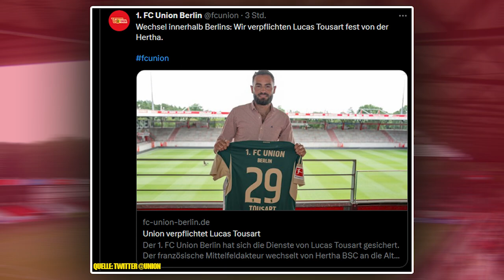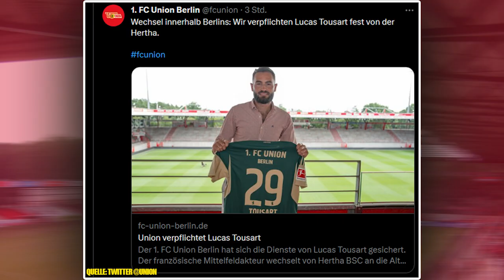Hertha-Rekordtransfer Lucas Tousart wechselt zu Stadtrivale Union Berlin! | Transfer-Analyse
Das kam überraschend! Hertha Rekordeinkauf Lucas Tousart wechselt für einen Schnäppchen-Preis zu Stadtrivale Union Berlin! Durchaus kurios und der nächste Rückschlag für die Herthaner, während Tousart mit Union Champions League spielen wird.